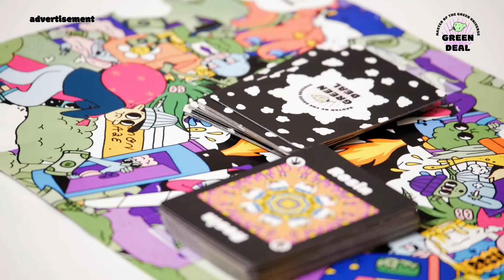Green Deal Playthrough English | The dopest cannabis card game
Welcome to Green Deal a strategic card game with Donut-Cops, Aliens and Skunks!
Imagine you wake up in the Green Universe, the Greens are so sweet and you decide to build your own Green business but then suddenly you're chased by Donut-Cops, Thieves and Aliens. Protect your Greens with the help of your friends the Skunk, hiding Buddy and the Green Queen to become the Master of the Green Universe.

Soon on Kickstarter!